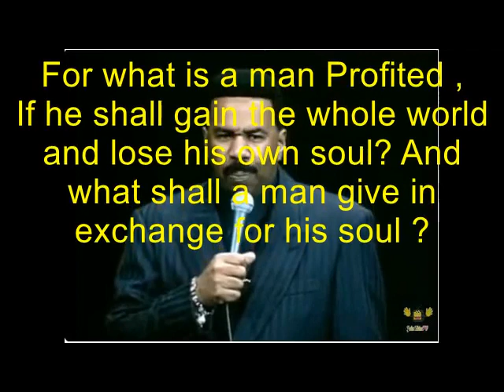WHAT DID STEVE HARVEY SAY? What will a man profit and give in exchange ?